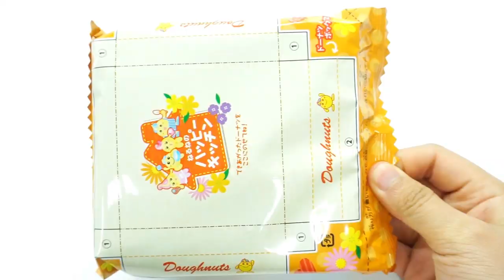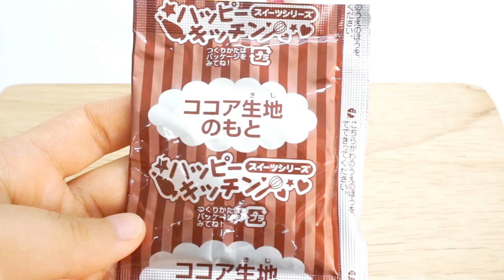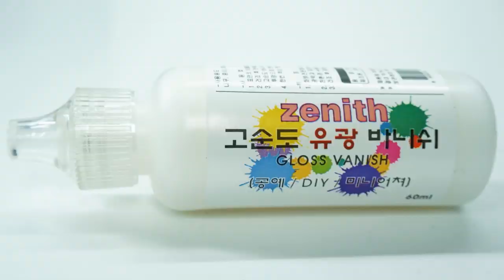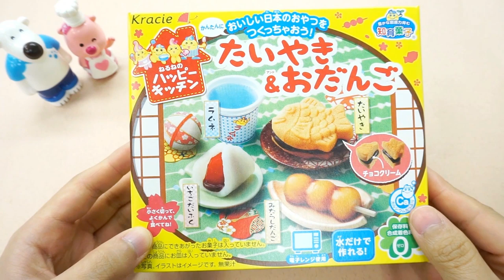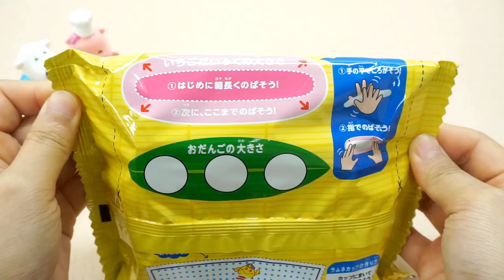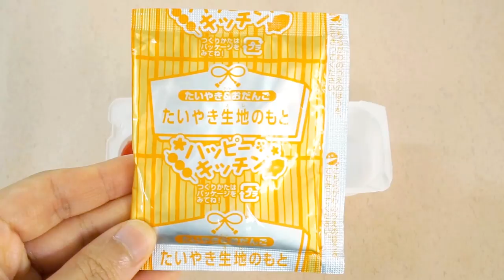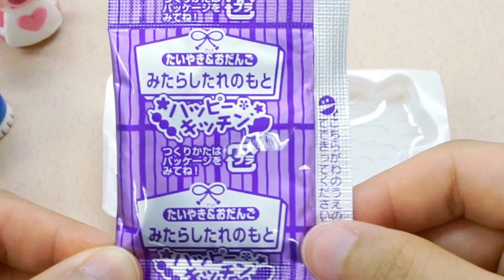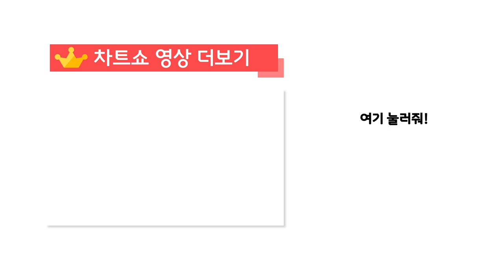루피가 추천하는 군것질 TOP3 | 뽀로로 랭킹쇼 | 뽀로로 차트쇼 | 뽀롱뽀롱 뽀로로 | 키글 랭킹쇼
TOP3 도넛
TOP2 와플과 붕어빵
TOP1 붕어빵